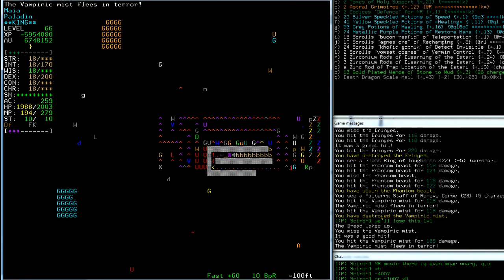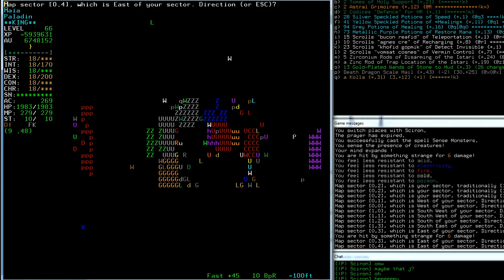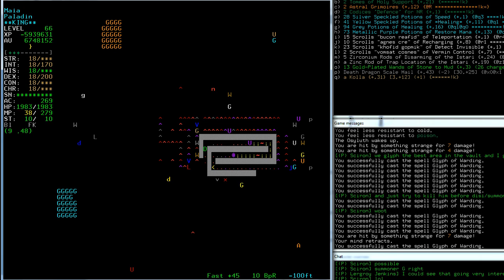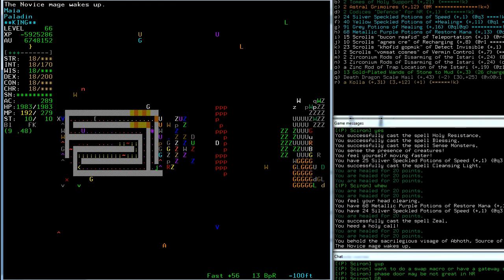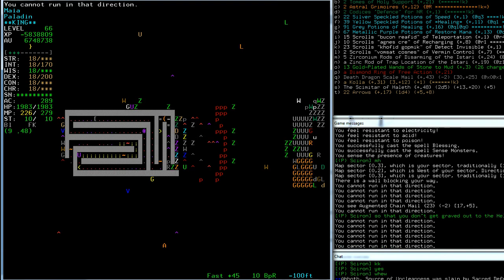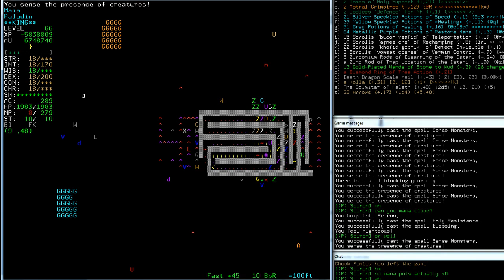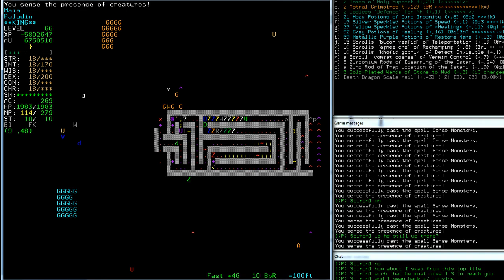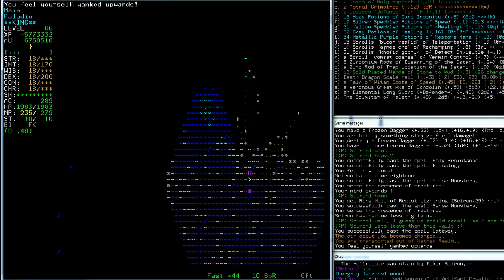TomeNET: Nether Realm! Day 2 part 2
Today in tomeNET, me and Kurzel take on the NETHER REALM AGAIN!
This time. WE FIGHT THE HELLRAISER!